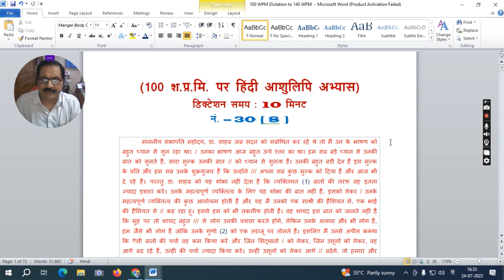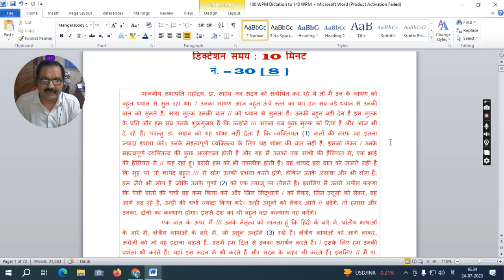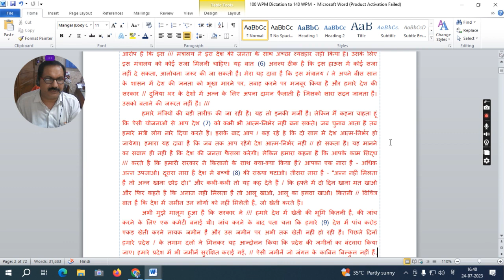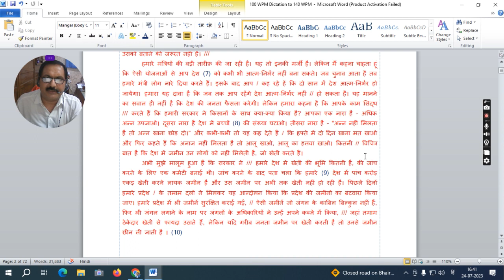हिंदी आशुलिपि डिक्टेशन 100 श.प्र.मि. 10 मिनट नं. 30(8)/Hindi Stenography Dictation 100 wpm No. 30(8)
यह डिक्टेशन 100 श.प्र.मि. की गति से 10 मिनट की रिकॉर्ड की गई है। सभी परीक्षार्थियों से अनुरोध है कि अधिक से अधिक लगातार बार-बार अभ्यास करें और लिप्यंत्रण भी करें।